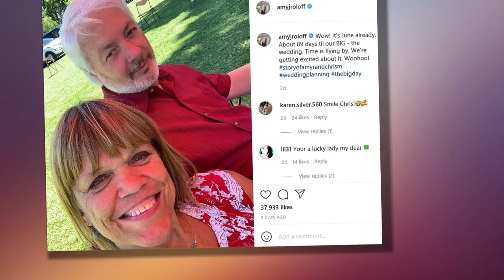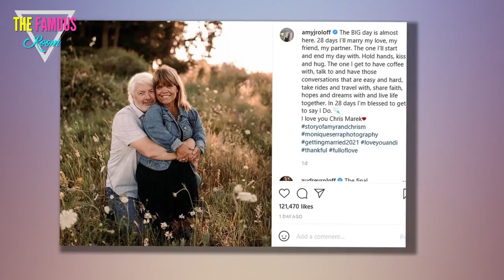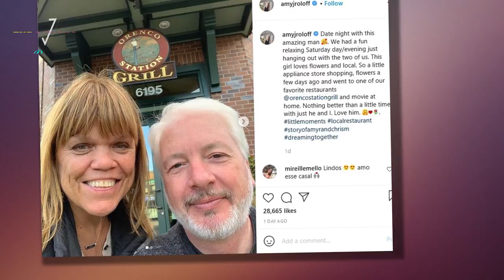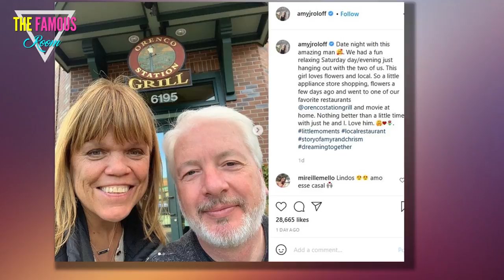Amy Roloff - AHHHHH! I Can't Wait to Marry Chris Marek! - Little People, Big World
Do not let her recent frustrations fool you.    Yes, Amy Roloff has come across as a bit annoyed on the past few episodes of Little People, Big World.    Yes, she and fiance Chris Marek have argued over a couple wedding details.    But what impending bride and groom have not? Who has ever executed a perfect, stress-free plan when it comes to his or her nuptials?  Still. Just in case there was any doubt, Roloff is now here to set her romantic record straight.  One month away from exchanging vows with Marek, the mother of four has shared the photo above -- and included with it the caption below.    The BIG day is almost here. 28 days I’ll marry my love, my friend, my partner. The one I’ll start and end my day with. Hold hands, kiss and hug.    The one I get to have coffee with, talk to and have those conversations that are easy and hard, take rides and travel with, share faith, hopes and dreams with and live life together.  In 28 days I’m blessed to get to say I Do.    I love you Chris Marek.    It sure sounds like someone is excited, doesn't it?  Earlier this season on Little People, "